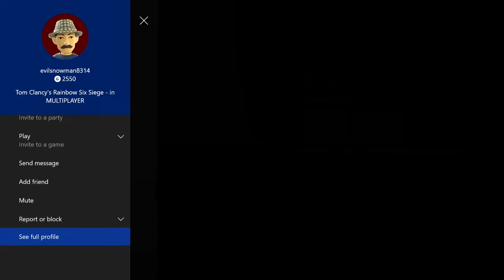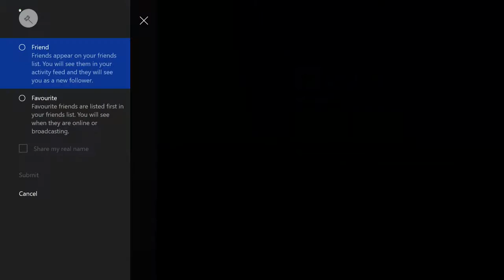Rainbow 5ix online gameplay R66